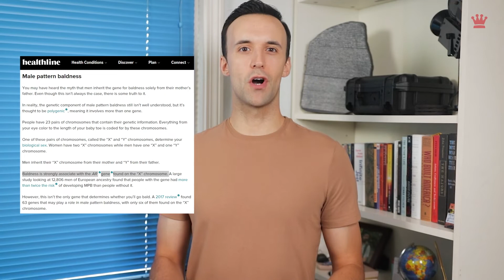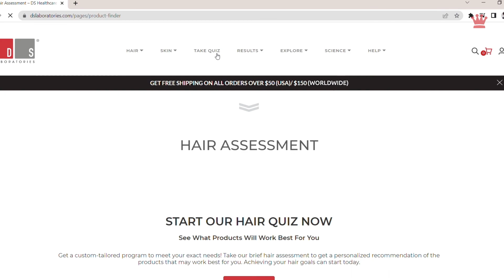What is the main cause of Male Pattern Baldness? (Why is my hair falling?!)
DS Laboratories gives you insight in this video for the causes of male pattern baldness, aka MPB.